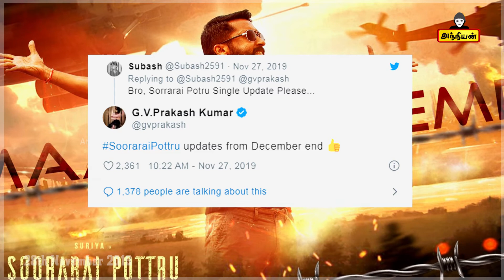Soorarai Pottru First Single Update | Surya | GV Prakash Kumar | Sudha Kongara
Soorarai Pottru First Single
Soorarai Pottru First Single Release Date
Soorarai Pottru Update
Soorarai Pottru Single Track